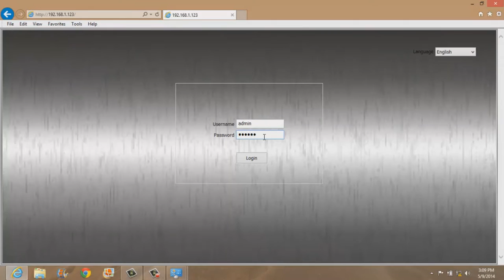WHAT IS a Fish eye CCTV Camera IP Camera ?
most in the video surveillance industry know traditional video surveillance cameras have an inherent flaw: blind spots. For example, if a fixed field-of-view camera is pointed left and an incident occurs on the right, then the camera is useless. So, couldn’t we just double or triple the number of cameras used in every cafeteria and parking lot to capture every angle? Sure, but then users are forced to incur extra hardware costs, installation costs, software licensing, and added maintenance expenses.

With the demand for comprehensive security increasing—while corresponding budgets decrease or stay the same—that is not a practical solution. This is why